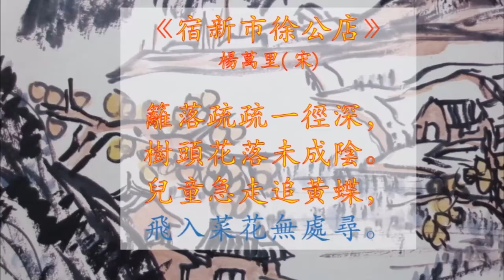22b 宿新市徐公店 繁体